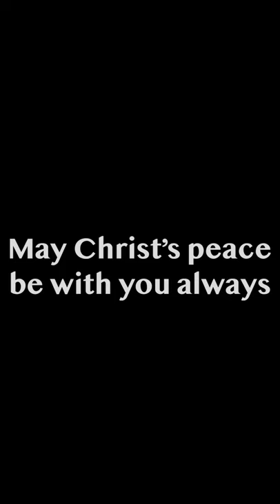It is Well with My Soul arr. by John Ness Beck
Arrangement: John Ness Beck
Solist: Eulis Kay
Accompanist: Lynnette Ball Mcgee

And trumpets will sound and my Lord shall descend